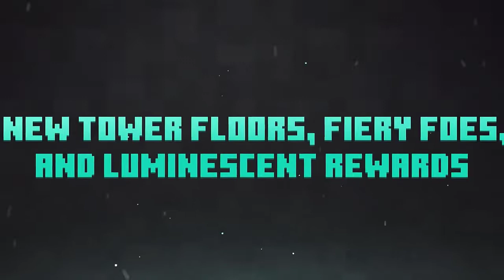Minecraft Dungeons 👑 Luminous Night is live 👑Trailer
Trailer von Luminous Night is live , Dungeons

Minecraft Dungeons ist ein Action-Rollenspiel im Hack-and-Slay-Stil, das im Mai 2020 von den Mojang Studios für die Plattformen Microsoft Windows, Nintendo Switch, PlayStation 4 und Xbox One veröffentlicht wurde. Es basiert auf dem erfolgreichen Videospiel Minecraft. Es kann alleine oder online und lokal mit bis zu vier Spielern gespielt werden.
Dieses Video wurde von Minecraft übernommen.